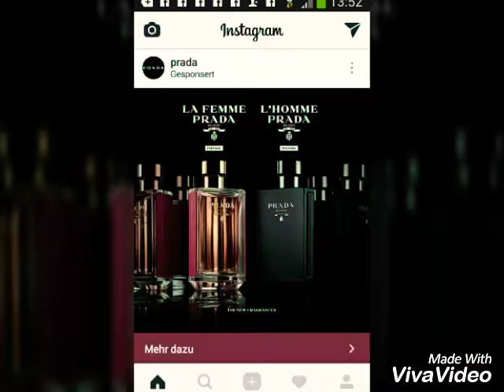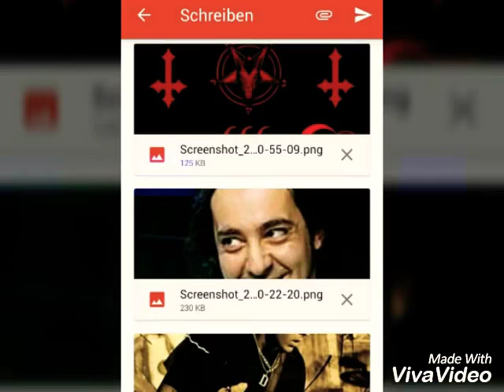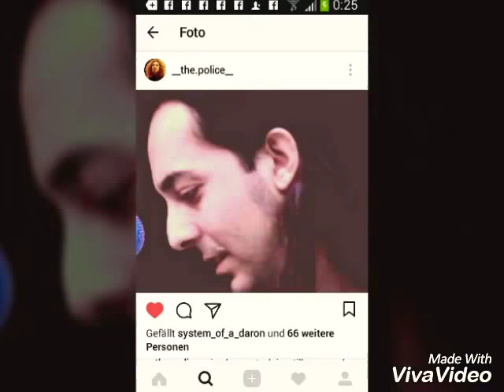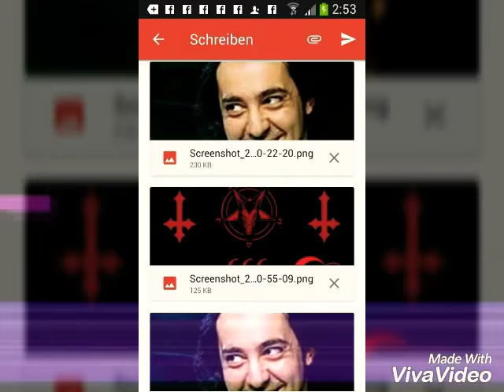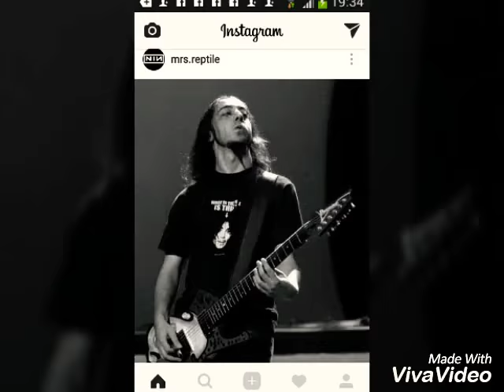TIME IT'S LONG LONG HAIIR ▪ Xhickzen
♥Herzliches Beileid ♥ AC / DC ♥ Copyrights SystemOfADown 12/17 @soadcover @kintkristus KRISTALL KRIEG .. der Krieg der keiner- War.
Danke schön @acdc für alle Charts. Copyrights @bundespolizeikarriere

Bei dieser Aufnahme habe ich geweint. MAL@COM tt zurück.